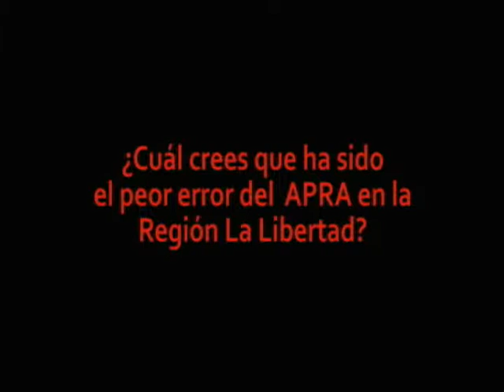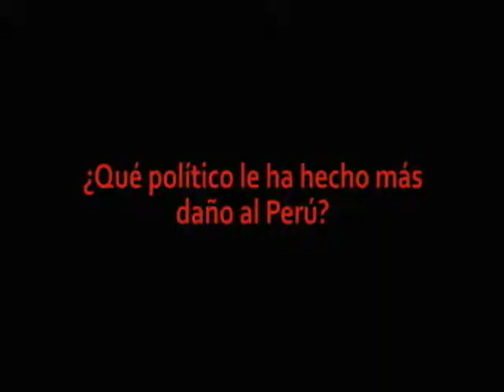La política en los versos de David Novoa (Segunda parte)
David Novoa es cocreador de las revistas Las Sumas Voces y Contempo. Actualmente dirige El Minizoológico Educativo  Refugio para animales silvestres y Centro de sensibilización ecológica camino a las Huacas del Sol y La Luna en la Campiña de Moche. En futuro no muy lejano, y con apoyo de amigos empresarios, fundará el primer zoológico de la ciudad de Trujillo.